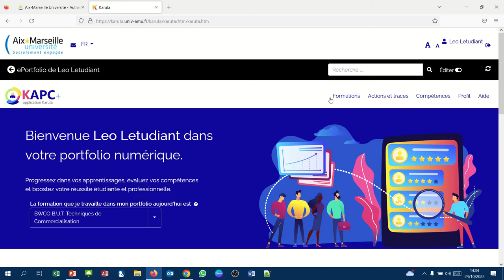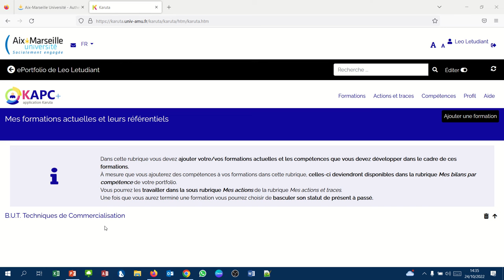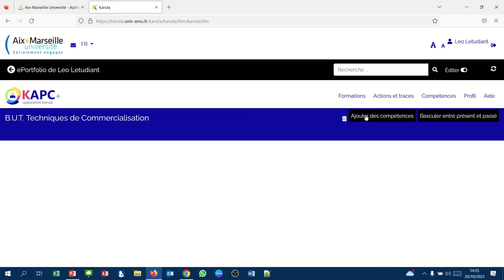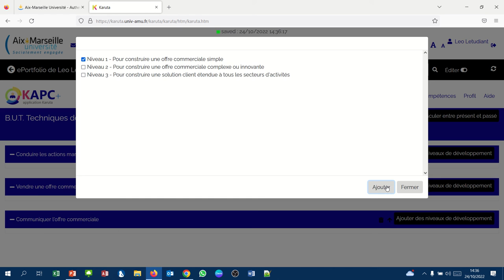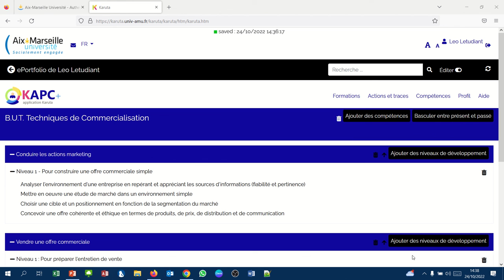Karuta Etudiant - 002 Déclarer sa formation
Une fois sur la plateforme Karuta, la première chose à faire est de déclarer sa formation.